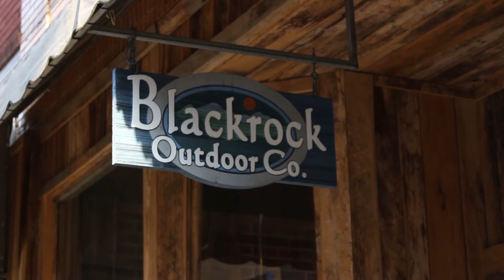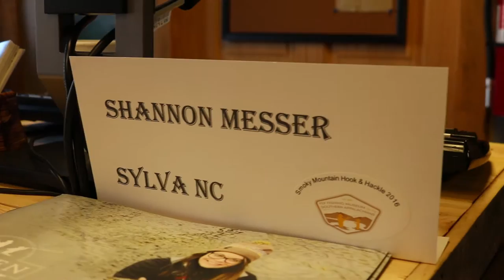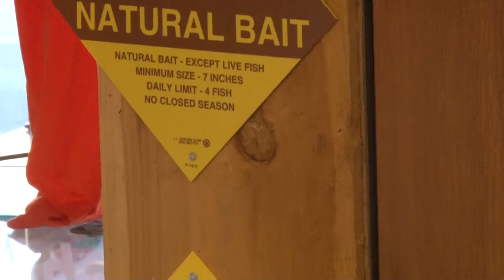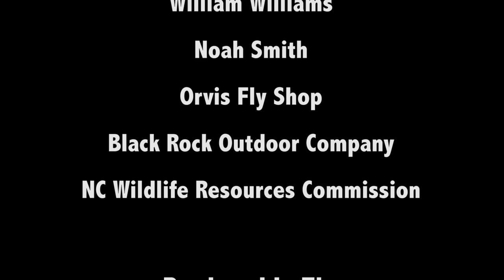Battle of the Brook- Documentary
Battle of the Brook follows fly fishing guide and fly tyer Shannon Messer who has built his career around the trout fishing industry in Western North Carolina. The financial impact that trout fishing has on this area is tremendous and affects so many people, but what would happen if it went away? The native brook trout population is rapidly decreasing and something needs to be done about it.